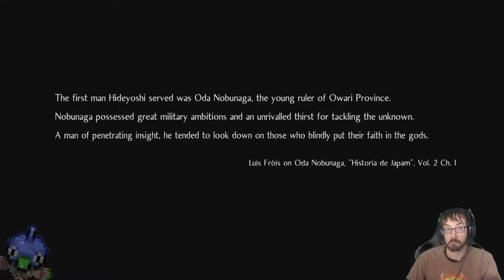Braving through Blowing Battlefields! – Nioh 2 Stream 3 – LordEctro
We start with absolutely showing up every Japanese Soldier and Samurai we can find, and end with helping a turtle man who won’t leave us alone and petting a giant wind kitty…Man things are weird when you sum them up this way…